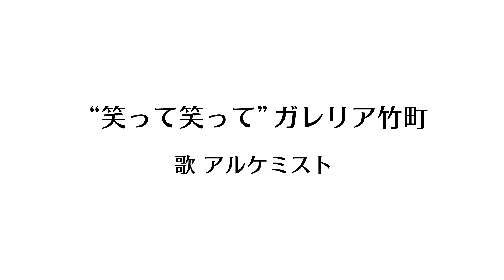“笑って笑って”ガレリア竹町プロモーションビデオ／アルケミスト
“Smile Smile Street”ガレリア竹町のプロモーションビデオ。
アルケミストと竹町商店街の人たちとの笑顔あふれるシーン満載。
笑顔のまち、笑顔の毎日「ガレリア竹町」に遊びにきてください。